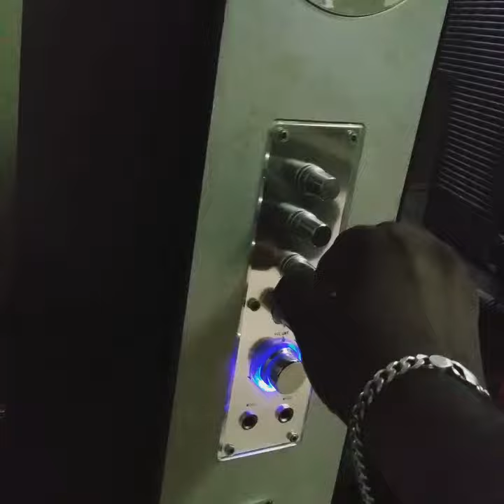GEEPAS - Home Theatre ( 2.0 ch ) My Home 😉